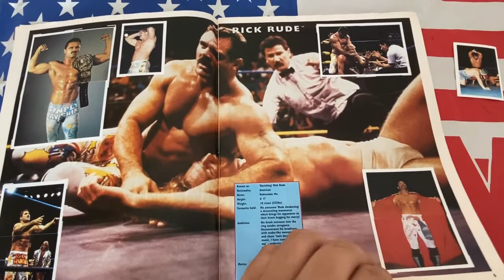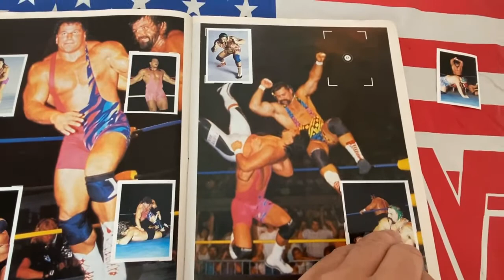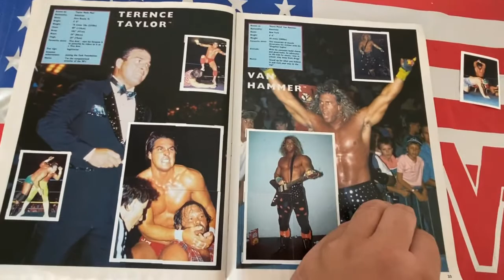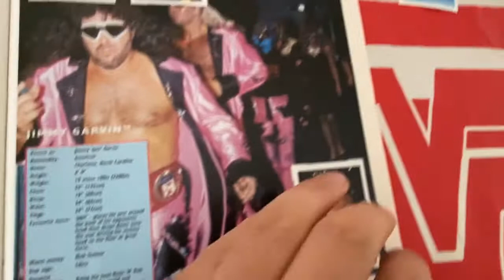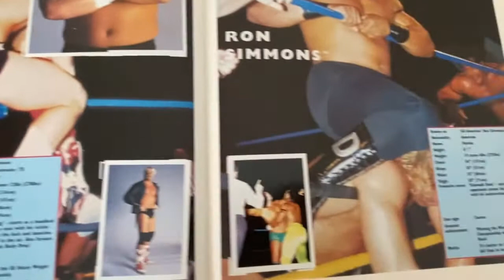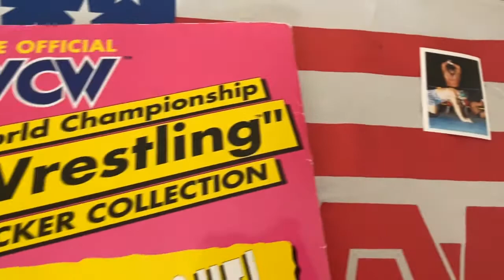1992 WCW Euroflash Sticker Album (COMPLETE). Stunning Steve Austin Rookie Sticker + More (WWF WWE)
Taking a look through the fabulous WCW sticker album from 1991/1992.

The sticker album is complete and showcasing some of the greatest wrestlers from WCW in 1992.
Inside you will see all Stunnin' Steve Austin Rookie Stickers, Sting ruling the show and many more great stickers.

Rookie stickers? We have a few in here.
Stunning' Steve Austin
JR Jim Ross
Paul E Dangerously
Flyin Brian Pillman
Dustin Rhodes
Cactus Jack
Johnny B Bad

Do you have this sticker album?